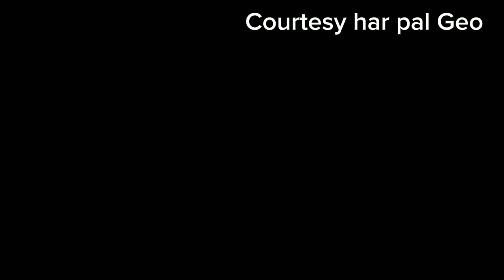Jaan Nisaar Episode 46 | Jaan Nisar episode 47 promo | Jaan Nisar episode 47 teaser|MR drama reviews